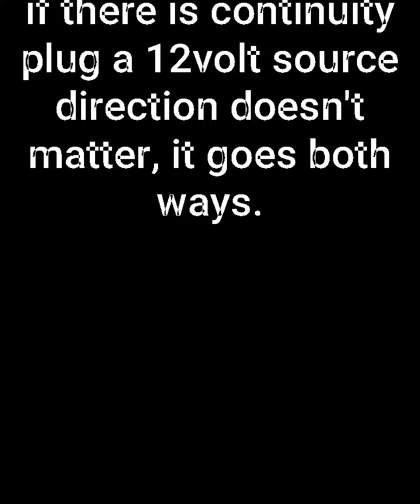BMW thermostat testing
this thermostat is for m52tu and applies to m54 engine as well, which you can find in e39, e46 and many other models.
but the same procedureapplies to many other thermostats for BMW or any other brand that makes their thermostats with electrical heating element like this one.
thermostat without heating element can be testing by heating it to the specific temperature (usually written on it or search for it), you can boil it or you can use other ways like heating gun which is not safe cause it may cause deformation to the non metal parts of the thermostat!